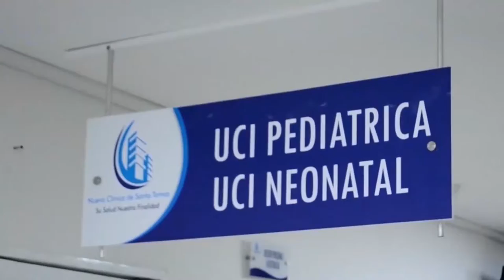RECOMPENSAS DE HASTA $3 000 MILLONES POR LOS CABECILLAS DEL FRENTE NORORIENTAL DEL ELN OFRECIÓ EL MI